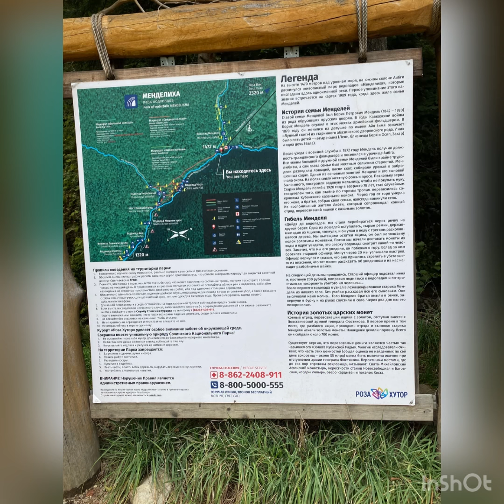Как избавиться от головной боли, заложенности и шума в ушах - постов о лимфатическом массаже много